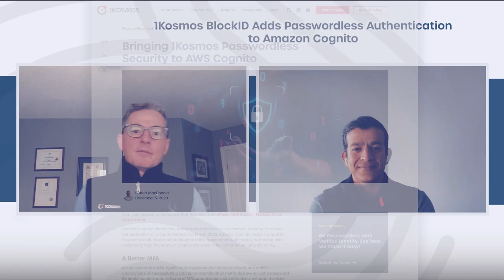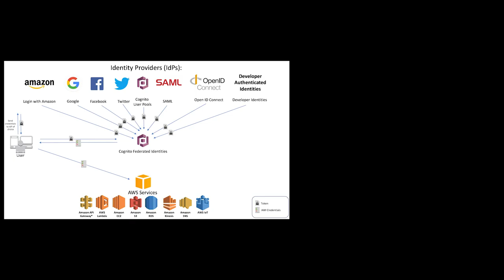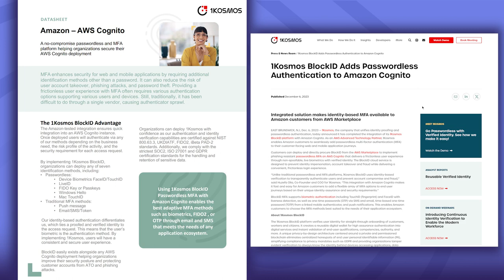Vlog: 1Kosmos Adds Passwordless Authentication to Amazon Cognito